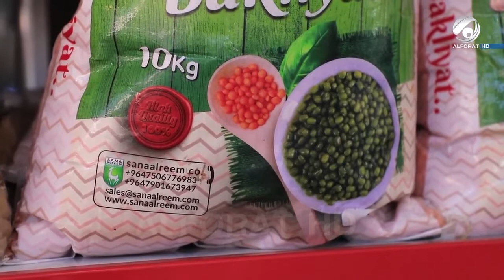مع قرب شهر الخير العوائل البغدادية تشكو ارتفاع اسعار المواد الغذائية هل من رادع؟!